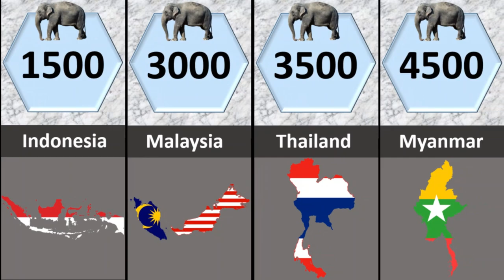Asian Elephants Population Country Wise 2021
Wild Asian Elephants are found in 13 countries in the world. 50% of found in India followed by Sri Lanka, Myanmar, Thailand, Malaysia, Indonesia, Laos, Bhutan, Cambodia, China, Bangladesh, Nepal, Vietnam.
More than 100,000 Asian elephants may have existed at the beginning of the 20th century, roaming from the Persian Gulf to India and China. But their numbers have plummeted by at least 50% in the past three generations. A large portion of the world’s human population now lives in or near Asian elephant habitat, which has dwindled to just 15% of its historic range. Habitat loss and fragmentation and pressures from poaching and the live elephant trade pose an ever-growing threat to these nomads.